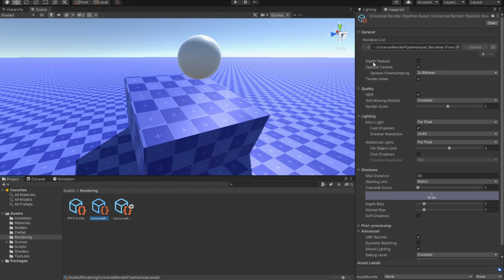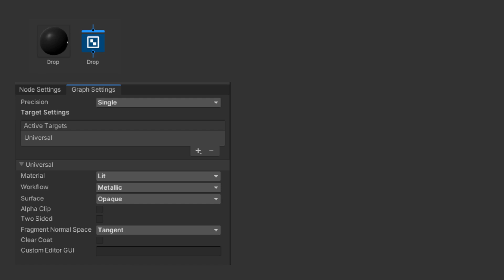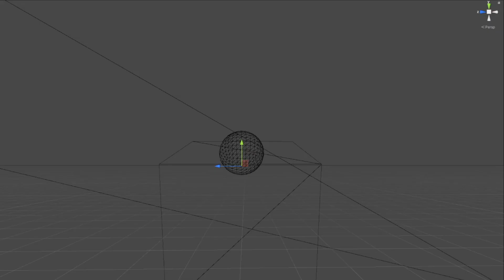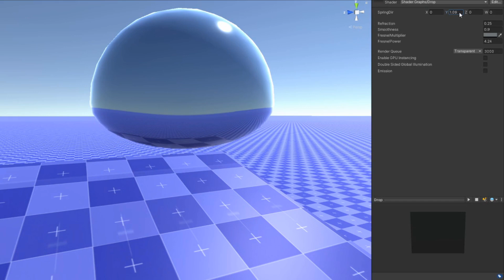Grounded Water Drop FX in Unity | GPUMAN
This video explains how to implement a similar effect to Grounded Water Drops in Unity.

Asset Credits
Prototype texture by iPoly3D (OpenGameArt)